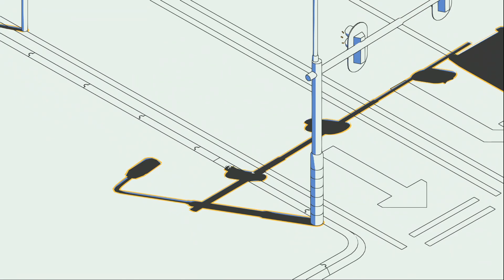Where to find all secrets and hidden SCHiMs - SCHiM Level 35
Embark on a thrilling adventure as we dive into SCHRiM to uncover Level 35's hidden SCHiM!

Join us in this exciting gameplay where we explore the hidden SCHiM (a highway sign) in level thirty-five, solve puzzles, and reveal secrets. From creative platforming to shadow jumping, this playthrough will keep you on the edge of your seat. Watch now for an in-depth walkthrough of this mysterious world and get ready to be amazed by the secrets waiting to be discovered in SCHRiM!

Here at Video Game Wasteland, I like to cover retro games, silly games, cute games, and so much more. I also love to take a deep dive into some forgotten classics, and hidden gems. Sometimes, I cover more niche games, such as manga, anime, or even wrestling games! I like to stream, and I absolutely adore interacting with my passionate community. Thank you all for being here!

A few of you asked if you could donate to me, I've set up a donation

If you want to learn about an OBSCURE FOOD MANGA, check out this video on my food channel

If you're interested in two people talking about a variety of silly topics, whilst playing games, then have a gander at mine and Stacy's series "Life-or-a-Level". We have to pass the controller to the other player if we lose a life, or complete a level. You can watch our Let's Play of Sonic Mania here: